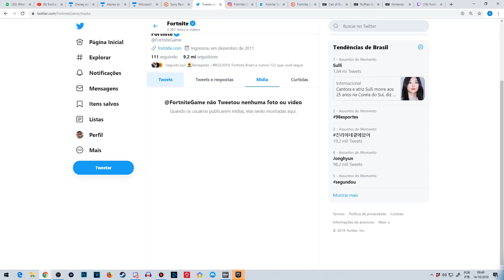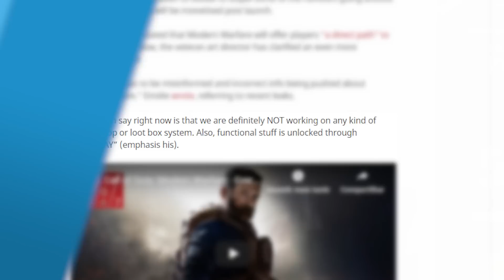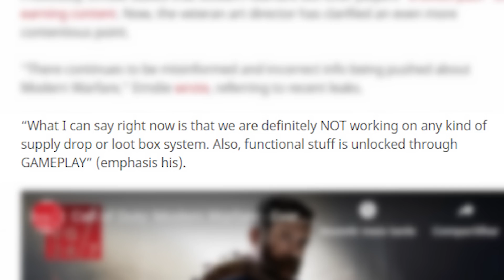O FIM do Fortnite